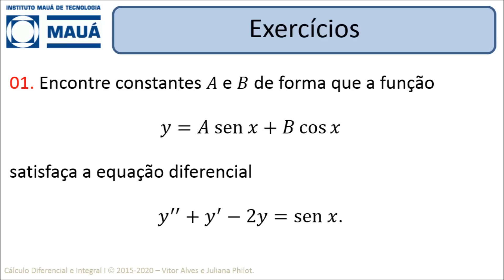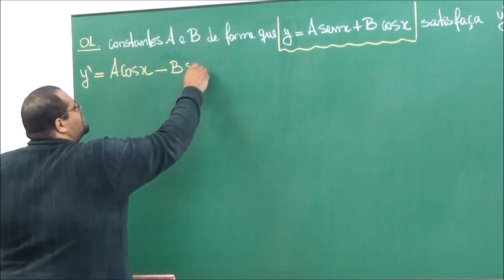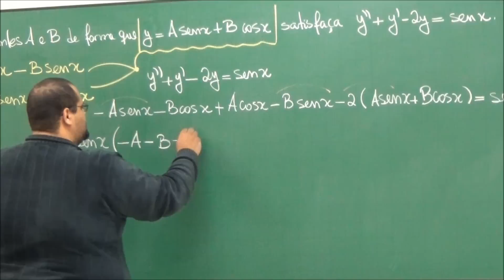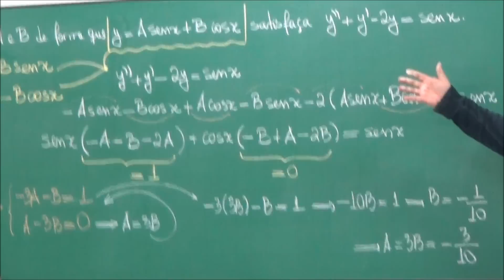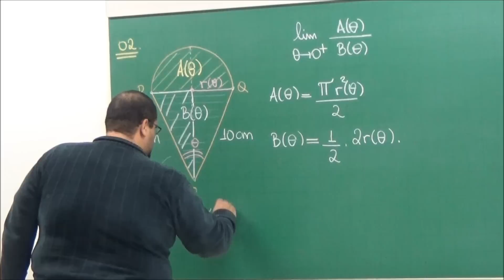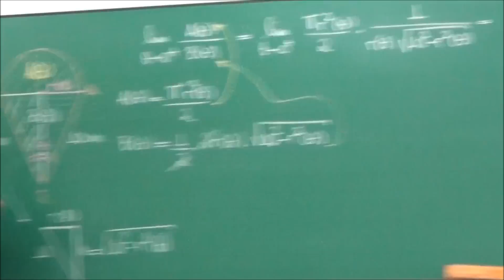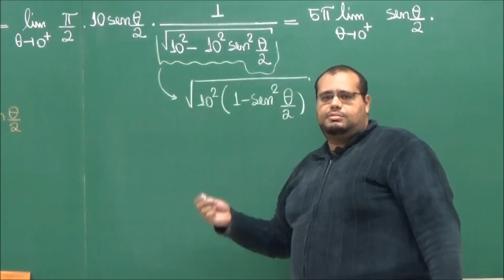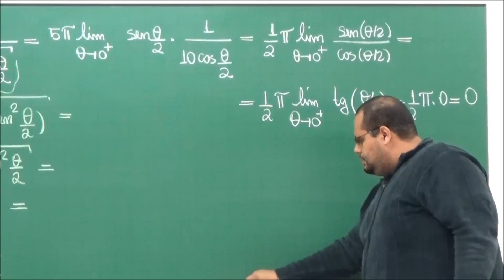EFB105 – Cálculo Diferencial e Integral I [Derivadas de funções trigonométricas 02]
Resolução de exercícios sobre derivadas de funções trigonométricas,  com o Prof. Vitor.